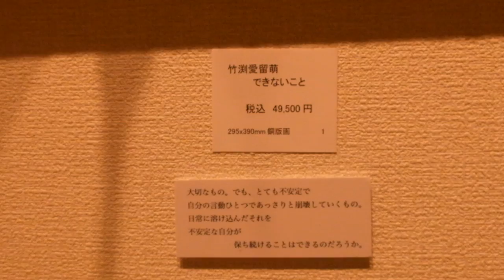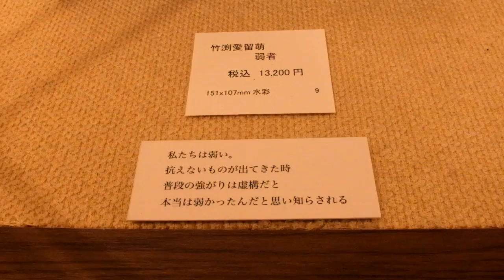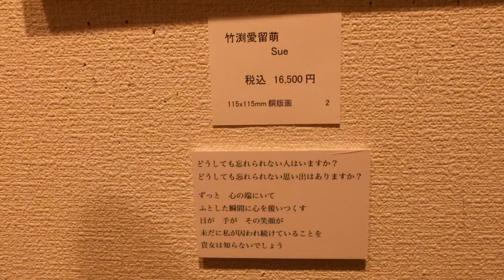ネオナイーブ派展 竹渕愛留萌さんの作品を解説いたします。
インターネット美術展！
銅版画からタブロオまで幅広い技法で
心の内面を描く現役美大生の
作品をどうぞお楽しみください。